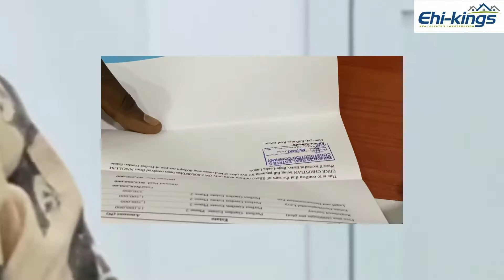Easter Extravaganza Promo; Buy 5 and get a Toyota Corolla and here is how we presented it to him.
Our client keyed in to our Easter Extravaganza Promo; Buy 5 and get a Toyota Corolla and here is how we presented it to him.

He bought 5 plots for Perfect Garden Estate Phase 2 at 3million Naira each and got a Toyota Corolla.

Our Easter Extravaganza with Ehi-Kings is still on. Don’t miss out on this amazing offers. Offers last till 30th of April, 2021.

Invest with Ehi-Kings today and smile tomorrow 🕺🏾🕺🏾🕺🏾🕺🏾